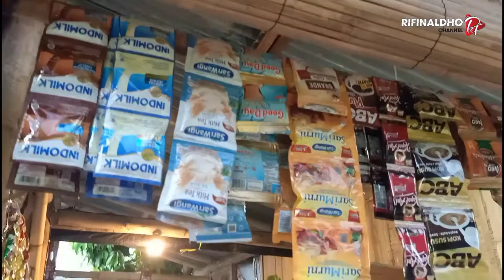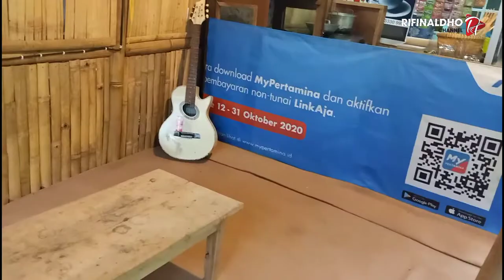Modal Buka Usaha KEDAI KOPI Minimalis dari Bambu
hai teman-teman, terimaksih yang sudah klik video ini, karena kedepannya aku akan sering-sering berbagi pengalaman atau sharing seputar usaha atau bisnis yang bisa kalian lakukakn di desa, namun pada kesempatan video ini aku akan jelasin berapa total biaya yang harus aku keluarin untuk buka usaha warung kopi atau kedai kopi minimalis dari bambu ini, untuk lebih jelasnya tonton sampai habis ya, semoga bermanfaat.